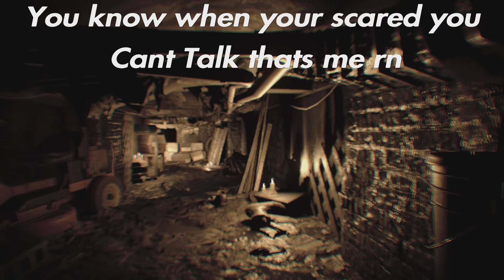Is Jack finally Dead?!?! (Resident Evil Biohazard part 2)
I put so time into making these hope you like it. God Bless.